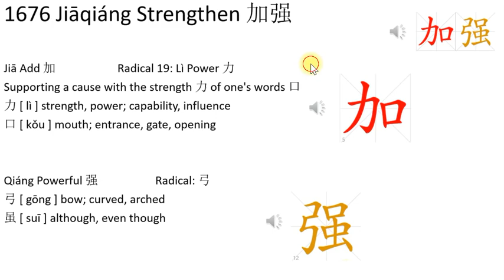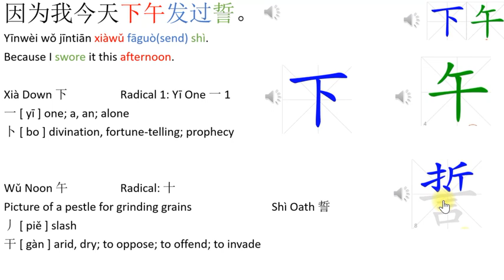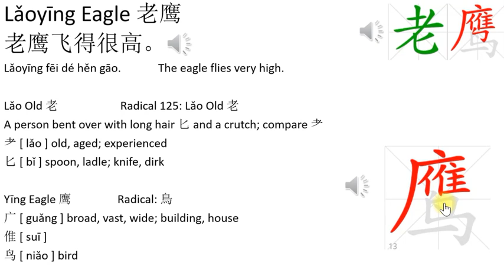1676 Jiāqiáng Strengthen 加强 Learning Center: